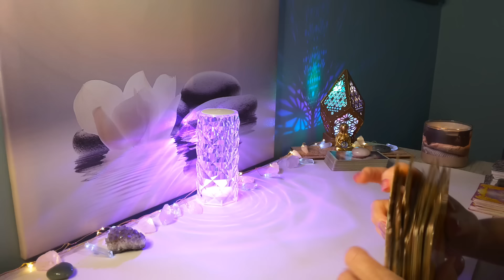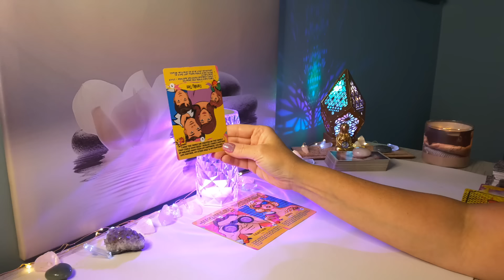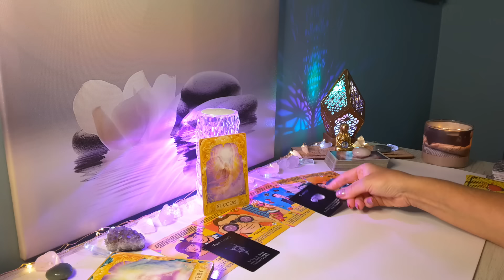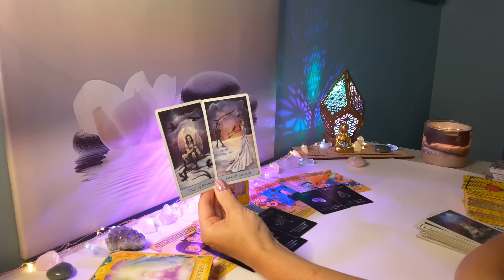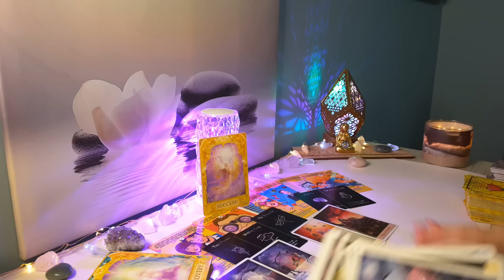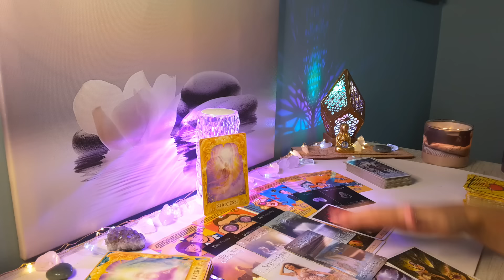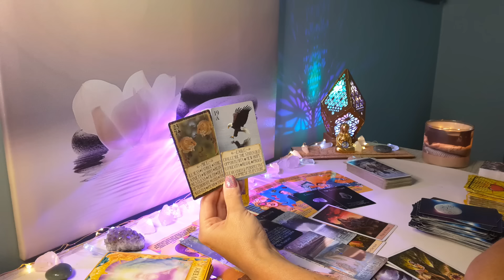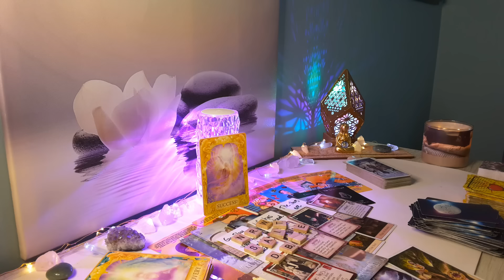CANCER LOVE ☎💌”Deep Soul Union Now” You Have Been Chasing After Each Other Lifetime After Lifetime.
Hi, this is Sam, and here is your Timeless Love 2024 Reading! This is for for Cancer Sun, Moon,Rising & Venus signs.